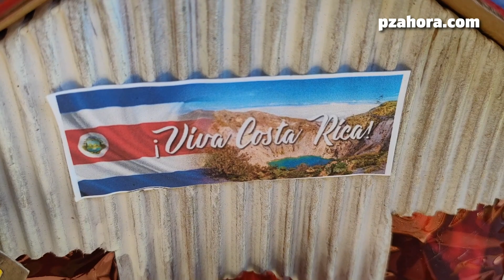Shirley la generaleña que conserva la tradición de los faroles, ahora con material de reciclaje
Shirley Fernández es vecina de Los Ángeles de Pérez Zeledón y con sus manos da vida a la tradición de los faroles.

Ella también cuenta con la ayuda de su hija Dara Flores de 9 años, que le ayuda con la pintura.

Si usted desea contactarla puede hacerlo al 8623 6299.